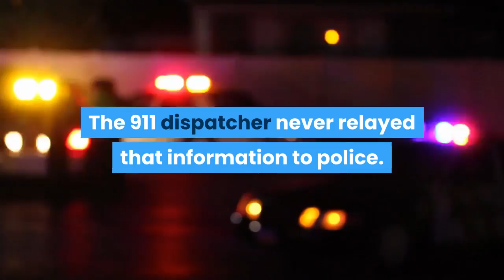Remembering Tamir Rice 5 Things podcast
Hey there, I'm Claire Thornton. And this is Five Things. It's Sunday, June 27th. These Sunday episodes are special. We're bringing you more from in-depth stories you may have already heard. This past Friday, Tamir Rice would've turned 19 years old. He was only 12 years old when he was shot and killed by officer Timothy Loehmann in a park in Cleveland. November 22nd, 2021 later this year, will be the seven year anniversary of his death. Last year, we aired an episode of Five Things called teenagers reflect on growing up black in Tamir Rice's America. And that episode we brought together interviews from young black people turning 18. They all told us how they experienced some aspect of what it means to be black in the United States. That can mean having family members who've been shot by police, being randomly searched by officers at school, or fearing for your life when a cop pulls you over. We also spoke with Tamir Rice's mother Samaria Rice. She's been advocating for young black people in Cleveland, because what happened to her son keeps on happening. On this show we're bringing back that episode from last June so that we can be reminded of what Tamir Rice's legacy means for our country almost seven years after his death. Here's that episode. And just a reminder, it's from one year ago. This past Thursday, June 25th would've been Tamir Rice's 18th birthday. He was shot and killed by police in a park in Cleveland in 2014, when he was just 12 years old. He'd been playing with a toy gun. Tamir's death was one of the sparks that fueled the Black Lives Matter movement in its early years. On November 22nd, 2014, a 911 caller reported someone pointing a gun at people and scaring them. The caller indicated the suspect was possibly a juvenile and that the gun was likely fake. The 911 dispatcher never relayed that information to police. When the police car pulled up, the officers immediately jumped out and two seconds later, Tamir was shot. The officers watched Tamir as he lay bleeding. They never provided first aid. A year later, a grand jury declined to charge officer Timothy Loehmann, who shot Tamir. On today's episode, we're remembering Tamir and exploring what his story and his family's story means for so many others. USA Today journalists talked to 31 teenagers about growing up black in Tamir Rice's America. They're all turning 18 this year. Some want to changed their communities by removing blight and closing the wealth gap between whites and minorities. Others are bound for the military, historically black colleges or the Ivy League. Some have been marginalized by their classmates or discriminated against by adults who were supposed to protect them. Others grew up surrounded by the hardness of poverty. The full project came out this past Tuesday. You're about to hear three of those interviews with teenagers. Later, you'll also hear from Tamir Rice's mother Samaria Rice.